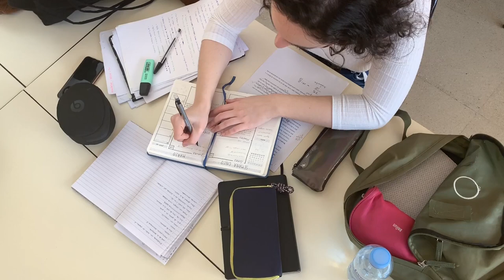TOP 10 Most Efficient Predatory Animals In The World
Anyone who’s taken a science class knows that in nature, the name of the game isn’t strength, it’s efficiency. Every species on the planet has evolved to survive with as little effort and as much payoff as possible. That goes double for nature's killing machines.
Sitting at the top of the food chain, predators have more competition for survival and dominance than you might think. To stay at the top, they’ve had to smooth out the wrinkles in their technique and become as efficient as possible. These alpha predators aren't always the species you’d expect, either.
Big cats, for example, are actually pretty sloppy killers. One study of Bengal tigers, for example, said that only about five percent of hunts result in a kill. Not exactly nature’s perfect predators.
It doesn’t take fangs or claws to rack up an impressive kill count, you just have to have a plan and stick to it.
In this video, we will present to you the most efficient murderers in nature. Some of the candidates might just surprise you!